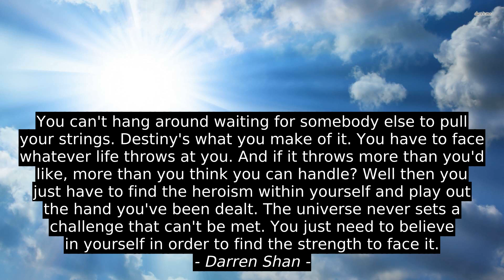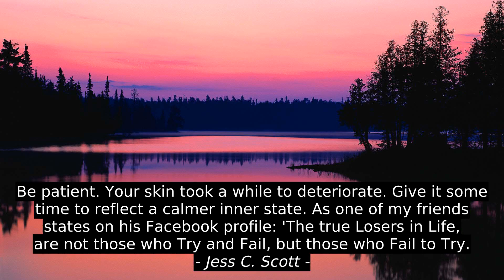7 Best Inspirational Cites - Radin Erus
Chikamso C. Efobi, Catherine Marie Bergman, Steve Hagen, Robert M. Pirsig, Lance Armstrong, Mark Twain, Radin Erus, inspiration, top, citation, quotes, motivation, success, best